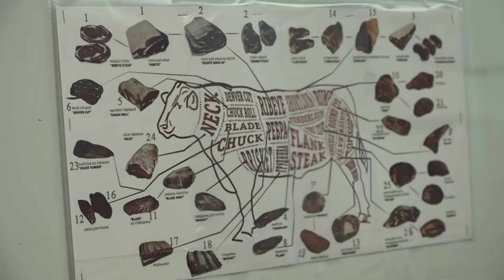Глава района посетил экоферму «Хуторок»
Андрей Дорошевский в рамках объезда предприятий отрасли животноводства посетил экоферму «Хуторок». В фермерском хозяйстве выращивают коров и быков на мраморную говядину.
Все выпуски новостей смотрите на нашем YouTube канале:
ТРК Атаман.